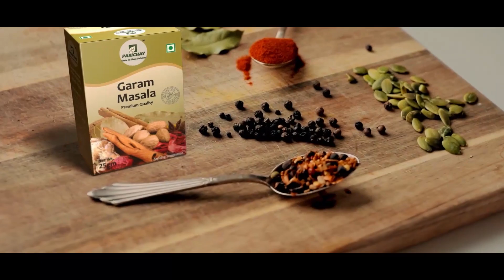UNIT-8 DAVରେ ପହଁଚିଲେ ନିୟୁଜଲାଣ୍ଡର ହକି ଦଳ | PratidinTV